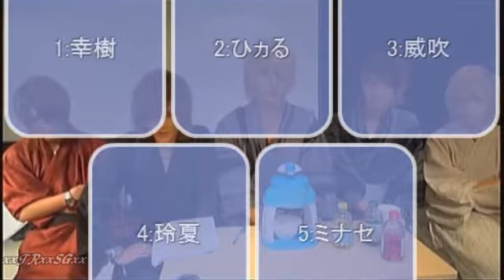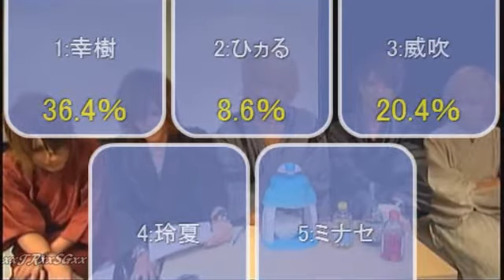D=OUT no Noraneko TV [10] 2/4